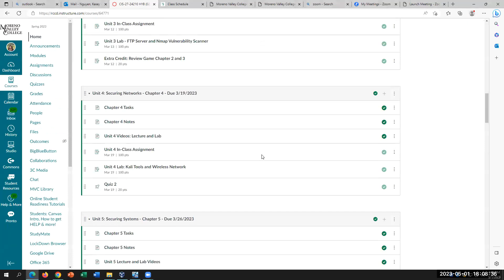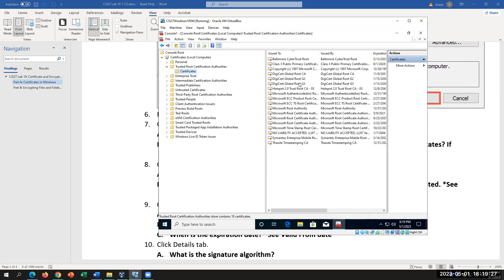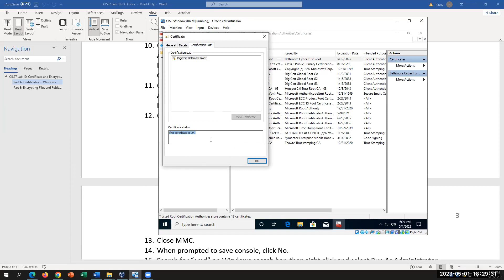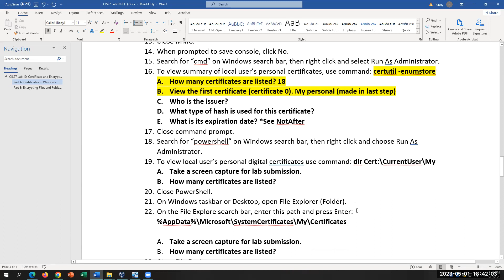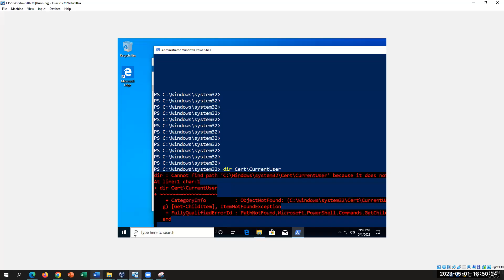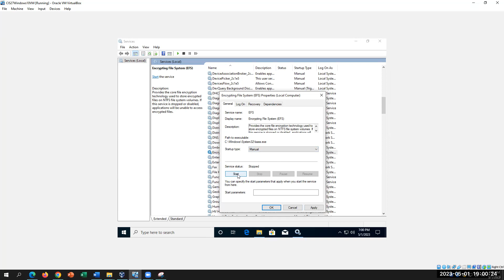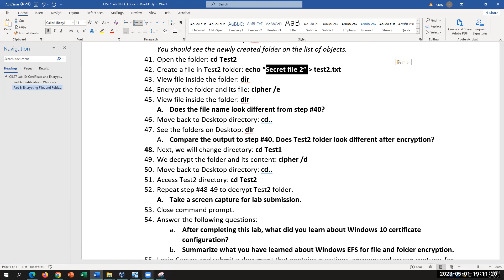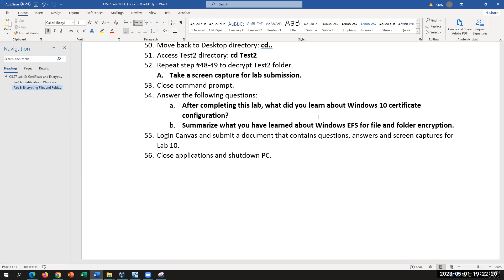CIS27 Lab 10: Windows 10 MMC, Services, EFS for encryption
Use Windows 10 MMC, Services management console, encrypting files and folder using command prompt and file properties to enable EFS.